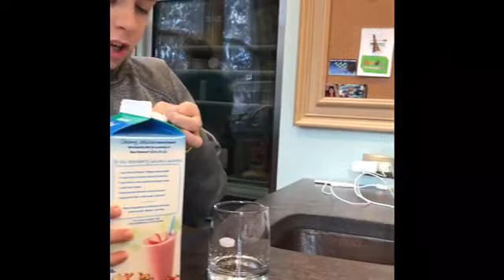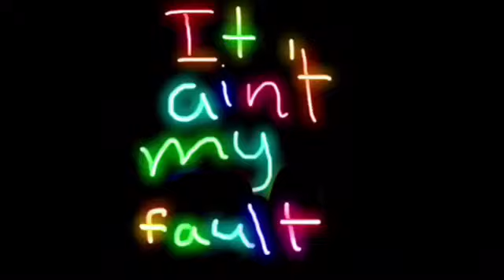Would you rather (gone wrong😱)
Don't Do this at home